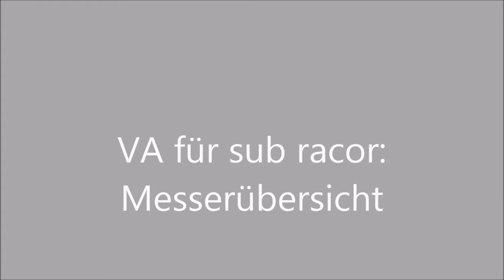VA für sub racor: Messersammlung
VA für Frank vom Kanal sub racor:

zeigt mal alle Eure Messer

Glückwunsch an Frank zu den 600+ Abo´s

Vergessen auf dem Video hab ich ein Vic rambler am Schlüsselbund und das rs H6-S1, das ist grad in einer der vielen Hosen vergraben gewesen ;-)